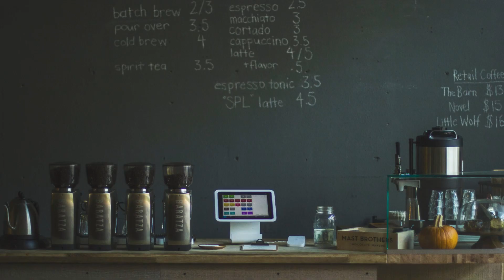Estatística para Concurso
Estatística para Concurso - Resoluções de questões, dicas e tópicos relevantes de PROBABILIDADE e ESTATÍSTICA para concursos públicos. Resoluções detalhadas, aspectos teóricos e algébricos com destaques aos macetes de cálculo e álgebra para resolução de questões.

Estatístico Responsável
Anselmo Alves de Sousa
CONRE 9743